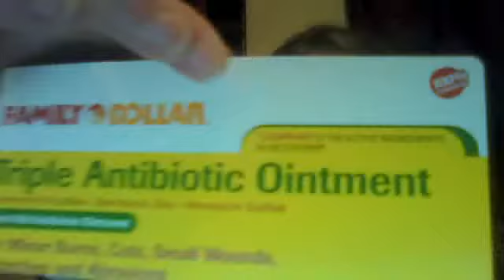how to make a ag pencil box/case/bubblegum case